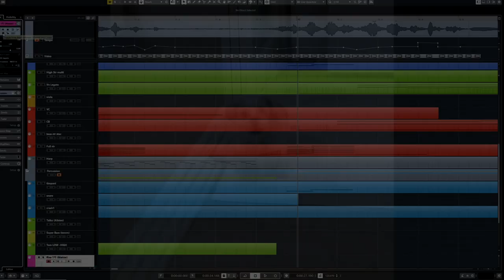짖는법 모르는 강아지 오케스트라 버전 + 오케스트라 악보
0:00 원본
0:29 원본+오케스트라
1:02 음악만

웕